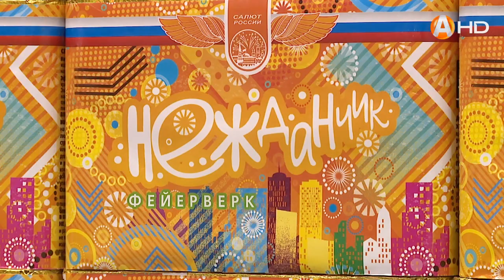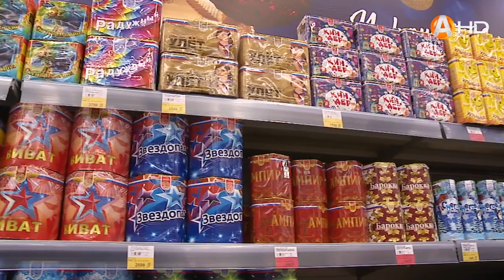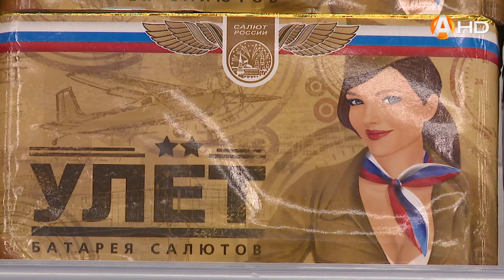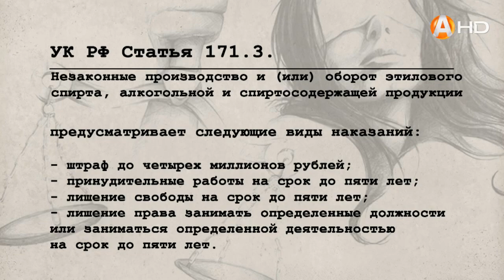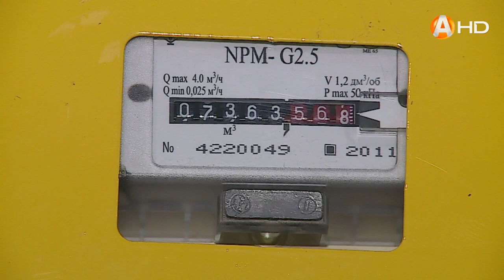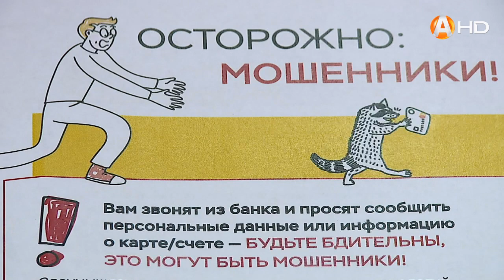РАМКИ ЗАКОНА 21 12 2021